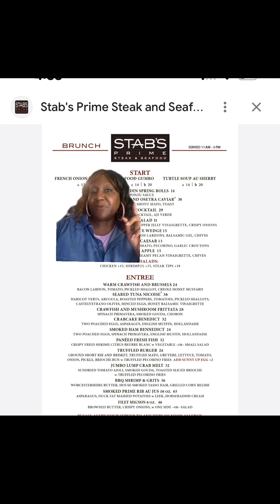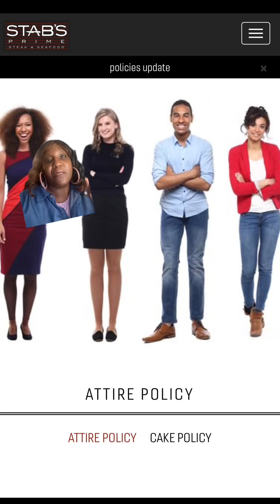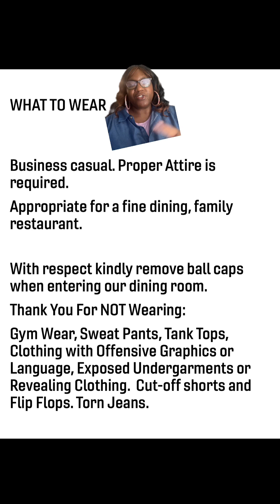NAACP leader kicked out of fine dining restaurant due to her attire. ￼